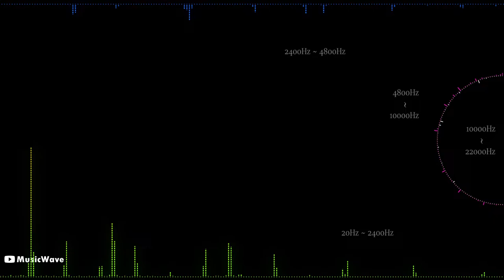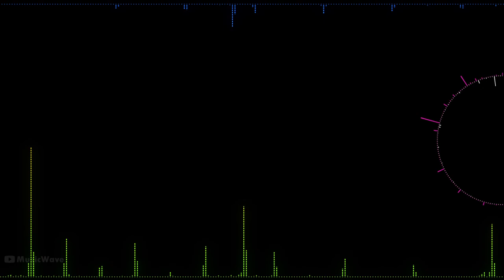Tombs & Treasure (NES) Music / Tomb of High Priest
Album: Tombs & Treasure (NES) Music Soundtrack
Platform : PC(PC-8801, PC-9821, P88SR), NES